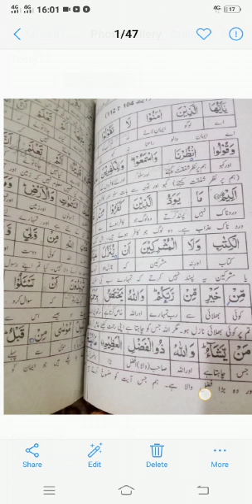islamait 2nd year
Video from Nazia Jutt😡